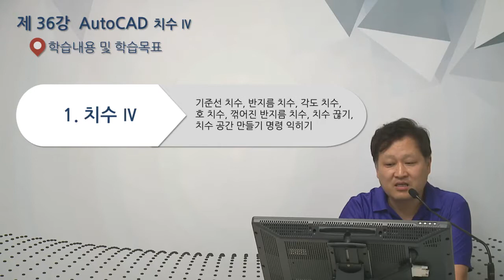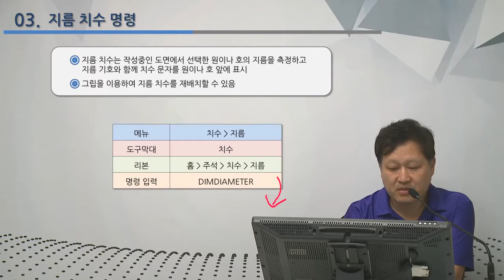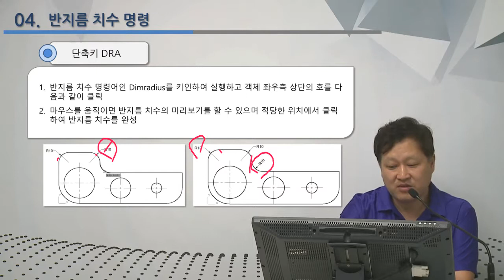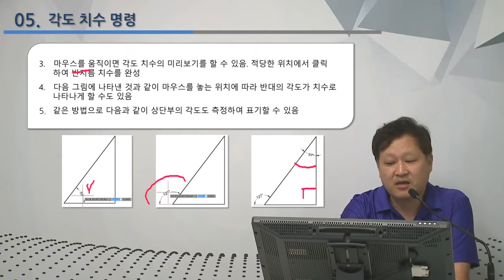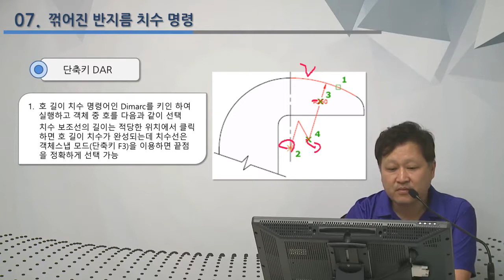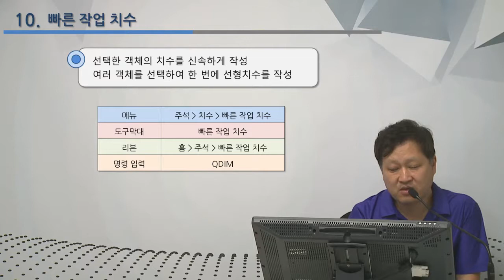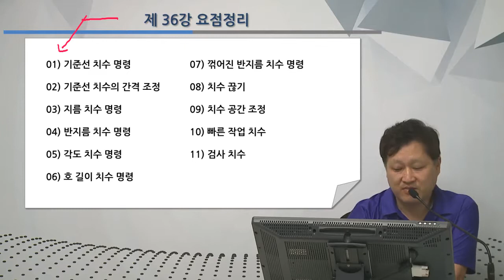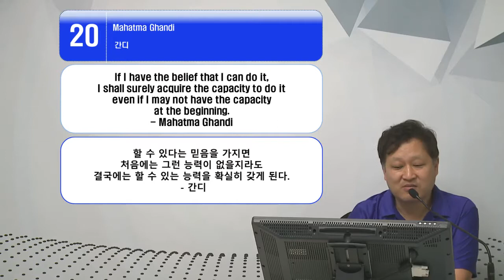36 제36강 기준선 치수, 지름, 반지름, 각도, 호, 꺾어진 반지름치수, 치수 끊기, 치수공간 만들기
AutoCAD 명령어들 중 기준선 치수, 지름, 반지름, 각도, 호, 꺾어진 반지름치수, 치수 끊기, 치수공간 만들기에 대하여 알기 쉽게 설명하는 네 번째 시간입니다.